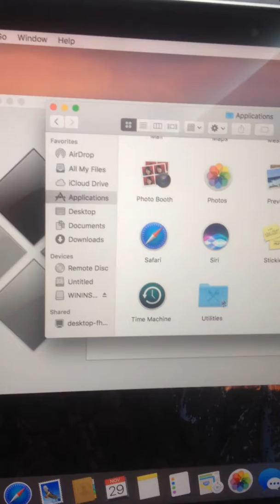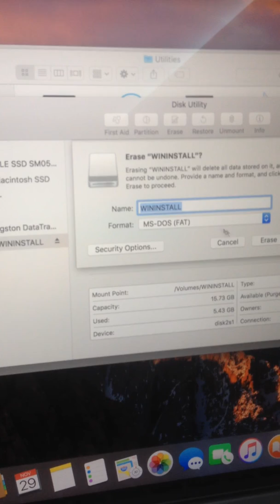مشكلة تشغيل الهارد الخارجي على أجهزة ماك ادخل شوف الحل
طريقة مختصرة لتهيئه الهارد أو الفلاش لجعله يعمل على أنظمة الماك والويندوز والسماح لك بالكتابة واللصق.
ملاحظة: الخطوة الأخيرة تضغط على مسح ثم يظهر لك مربع حوار بأنه أنتهى